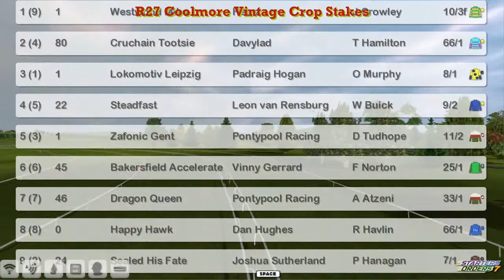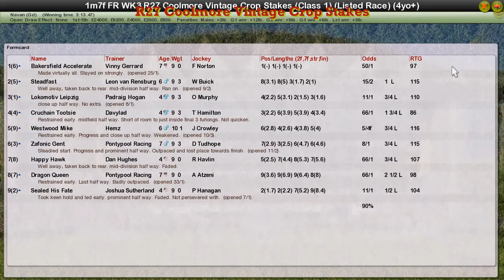FR WK3 R27 Coolmore Vintage Crop Stakes